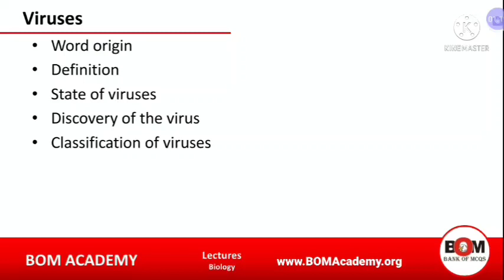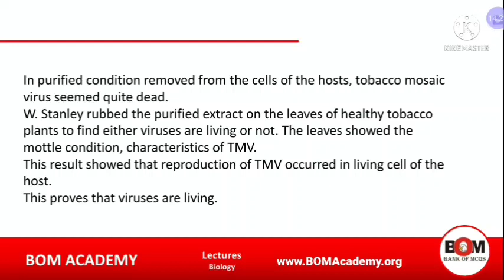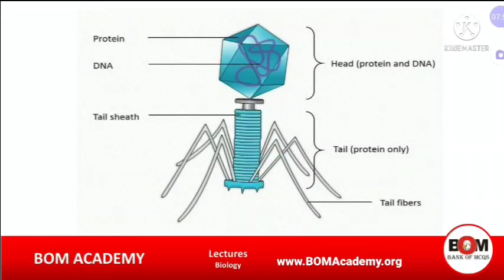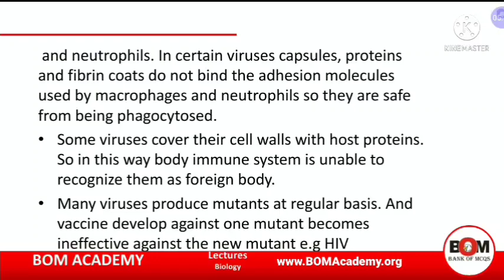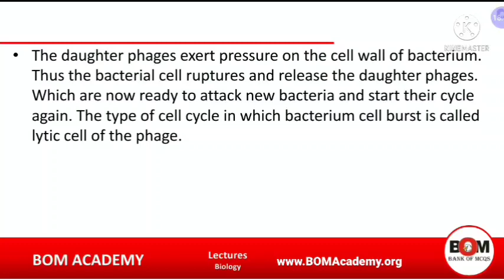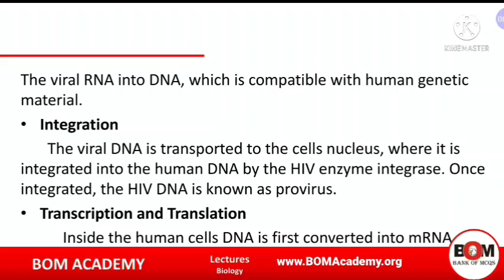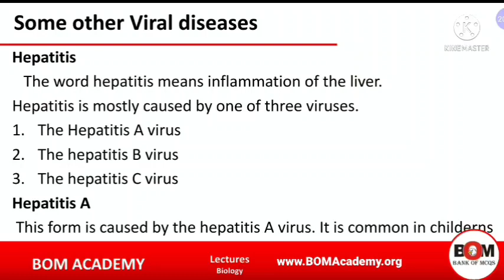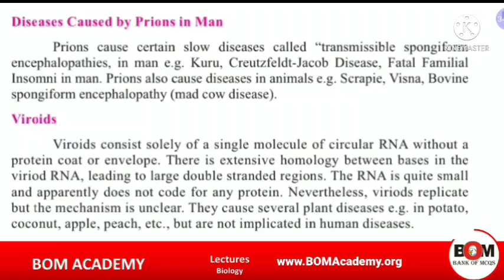Acellular Life lecture as per PMC Syllabus for MDCAT.